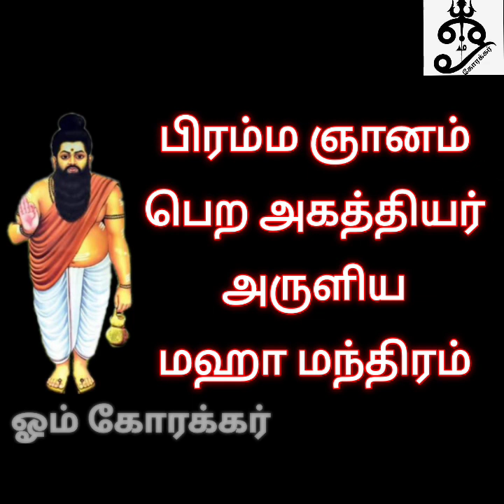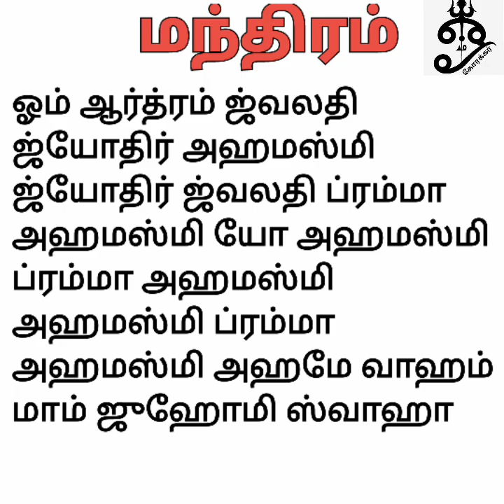பிரம்ம ஞானம் பெற அகத்தியர் அருளிய மஹா மந்திரம்